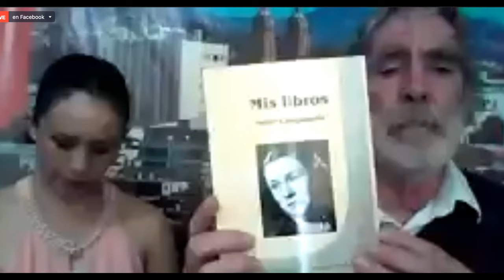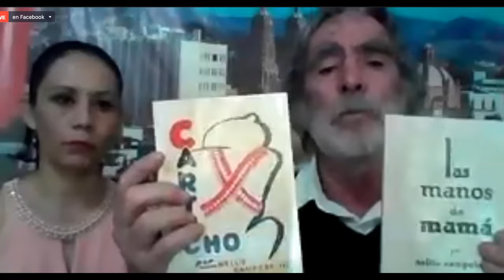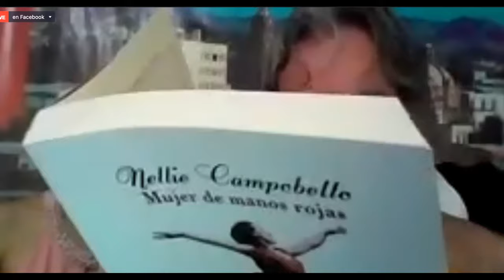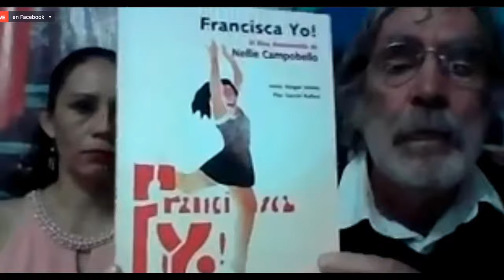Foro: Narraciones revolucionarias. Nellie Campobello a 120 años de su nacimiento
Bienvenidas y bienvenidos a este foro donde conmemoraremos 120 años del nacimiento de Nellie Campobello y sus múltiples facetas como bailarina, escritora y ensayista. Con la participación de Jesús Vargas, Flor García Rufino, Patricia Camacho, Socorro Soto, Leticia Luna y Felipe Ávila.